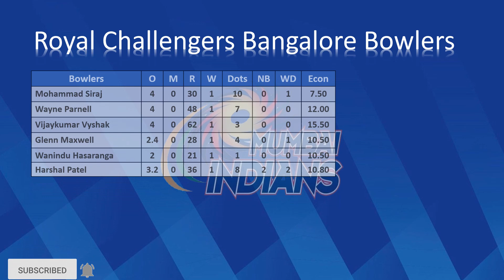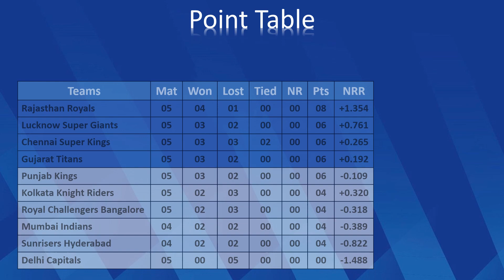Tata IPL 2023 RCB vs CSK Scorecard | Awards | Points Table | Orange Cap | Purple Cap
Match: RCB vs CSK, 24th Match, Indian Premier League 2023Date:Monday, April 17, 2023Toss:Royal Challengers Bangalore won the toss and opt to bowlTime:7:30 PMVenue:M.Chinnaswamy Stadium, BengaluruUmpires:KN Anantha Padmanabhan, Navdeep SinghThird Umpire:Michael GoughMatch Referee:Amit SharmaRoyal Challengers Bangalore Squad:Playing:Virat Kohli, Faf du Plessis (c), Mahipal Lomror, Glenn Maxwell, Shahbaz Ahmed, Dinesh Karthik (wk), Harshal Patel, Wanindu Hasaranga, Wayne Parnell, Vijaykumar Vyshak, Mohammed SirajBench:Suyash Prabhudessai, David Willey, Akash Deep, Karn Sharma, Anuj Rawat, Manoj Bhandage, Michael Bracewell, Finn Allen, Siddarth Kaul, Sonu Yadav, Rajan Kumar, Avinash Singh, Himanshu SharmaSupport Staff:Sanjay Bangar, Sridharan Sriram, Adam Griffith, Malolan Rangarajan, Mike HessonChennai Super Kings Squad:Playing:Devon Conway, Ruturaj Gaikwad, Ajinkya Rahane, Shivam Dube, Ambati Rayudu, Moeen Ali, Ravindra Jadeja, MS Dhoni (c & wk), Maheesh Theekshana, Tushar Deshpande, Matheesha PathiranaBench:Akash Singh, Dwaine Pretorius, Subhranshu Senapati, Shaik Rasheed, RS Hangargekar, Mitchell Santner, Ben Stokes, Ajay Jadav Mandal, Prashant Solanki, Simarjeet Singh, Deepak Chahar, Bhagath Varma, Nishant Sindhu, Sisanda MagalaSupport Staff:Stephen Fleming, Michael Hussey, Dwayne Bravo, Rajiv Kumar